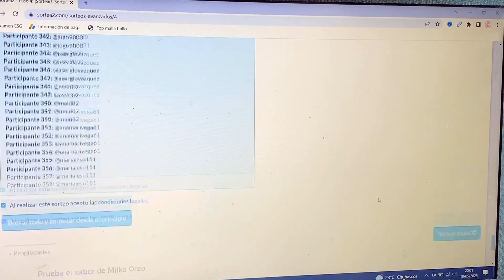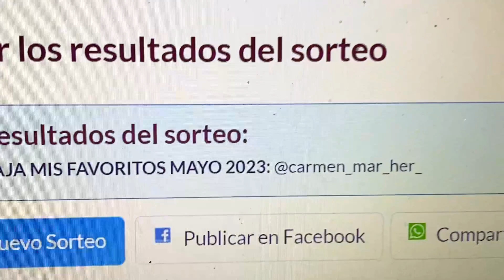5️⃣ OUTFITS👗PARA 5️⃣ DÍAS DE LA SEMANA 🗓|| ESPECIAL OUTFITS CON SNEAKERS || Shopping con Belén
Hola mis PersonasAuténticas, os dejo el video con los 5 outfits para 5 días de la semana, los protagonistas los outfits con sneakers. Espero que os guste. Muchas gracias por vuestro apoyo.

 ¡¡ Ya tenemos ganadora !! 🏆

🎉 Enhorabuena y espero que la disfrutes !por favor déjame un comentario en el vídeo de YouTube y escríbeme por mensaje privado para coordinar contigo la entrega de tu premio 👏🏼👏🏼👏🏼

❤️ Gracias a todas por participar me encanta interactuar con vosotras! os quiero ❤️

Próximamente más sorteos en el canal, 👀estad atentas👀 mis “personas auténticas” 👏🏼👏🏼👏🏼

Si quéreis saber algo de cualquiera de las prendas no dudéis en consultarme estaré encantada de contestaros.